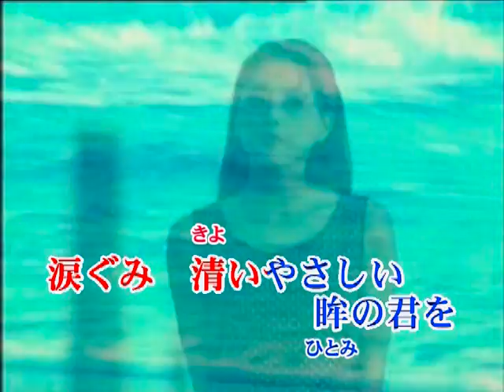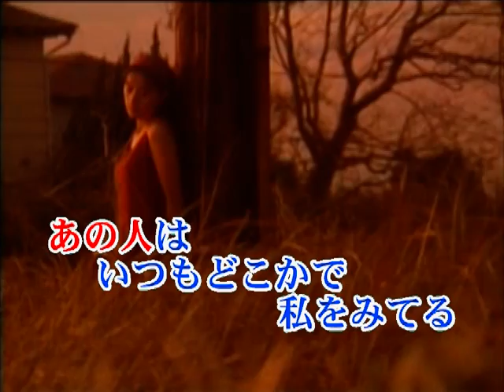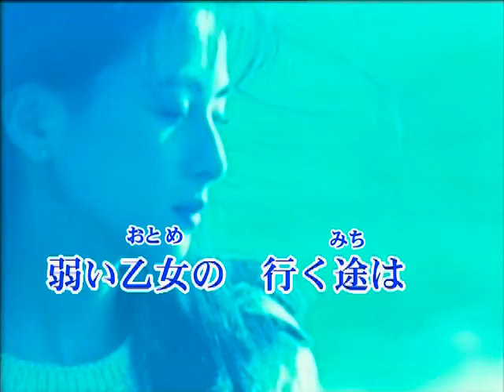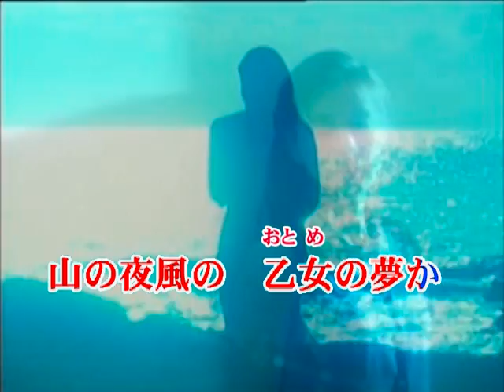哀愁日記 初代コロンビア・ローズ ｶﾊﾞｰ 山城さくら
初代コロロンビア・ローズさんの　哀愁日記・・先生のお勧めで唄わせて貰いました。。映画・・哀愁日記の主題歌だそうです。学生の頃に見た映画が忘れられず今でも心に残っているそうです。。教えて貰って唄いましたが、演歌節がチラついてとても難しい楽曲でした。。
ご本人さんが唄われているのは３番までですが、　当時の楽曲から耳コピーをした先生の音源は４番まででした。。　お聴き頂ければ嬉しいです。。